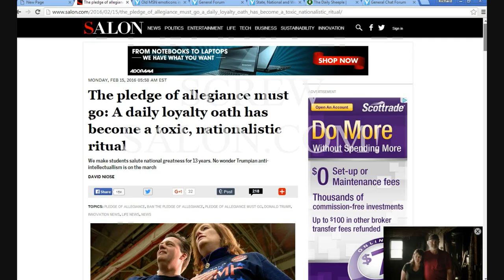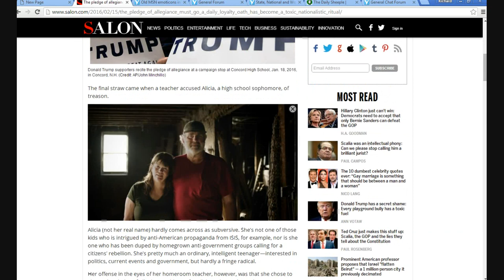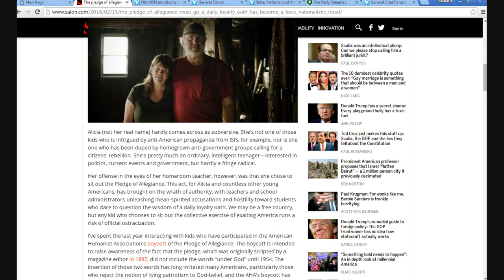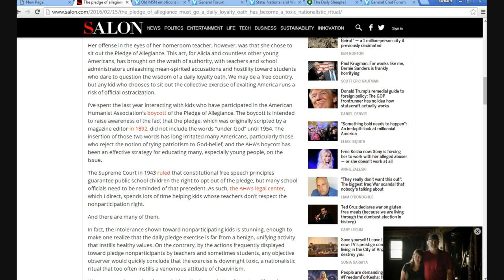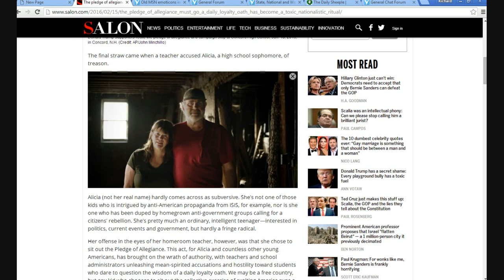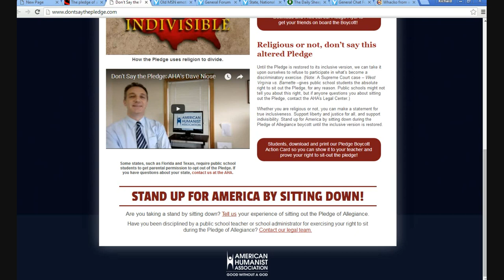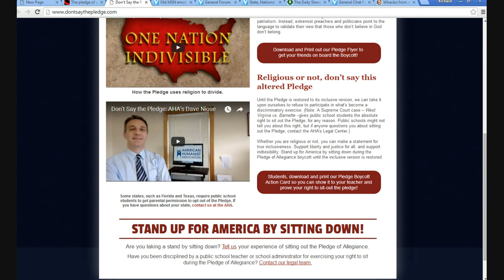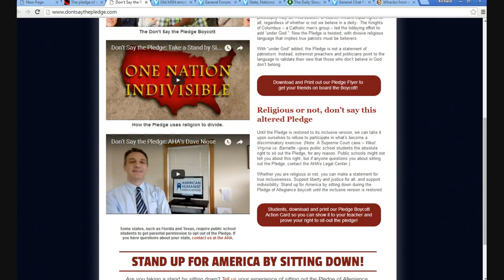Anti-American whackos want to ban the Pledge of Allegiance!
An article by a left wing radical David Niose in Salon.com calls for banning the Pledge of allegiance, claiming that it is harmful to children.
"I pledge allegiance to the flag of the United States of America, and to the republic for which it stands. One nation, under God, indivisible, with liberty and justice and all".